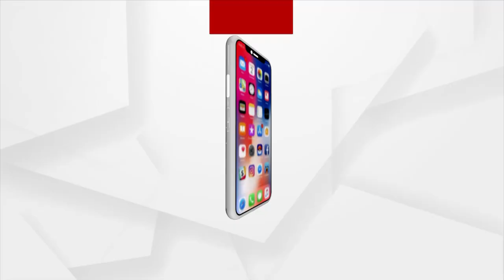Cyclone Update | Depression To Form Today, Cyclonic Storm Likely By Tomorrow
Low Pressure Area over south Andaman Sea & adjoining southeast Bay of Bay Bengal became a Well Marked Low Pressure Area today and very likely to continue to move northwestwards and reach west-central & adjoining north-west Bay of Bengal off north Andhra Pradesh-Odisha coasts by May 10 said IMD.